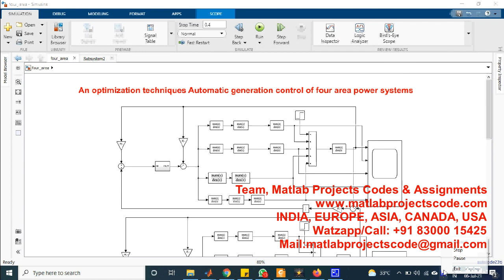An optimization techniques Automatic generation control of four area power systems